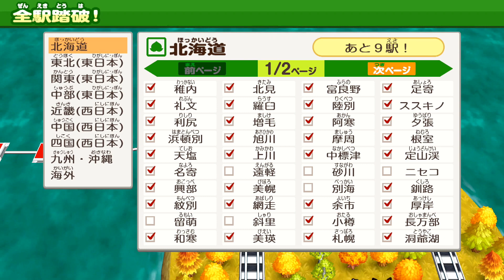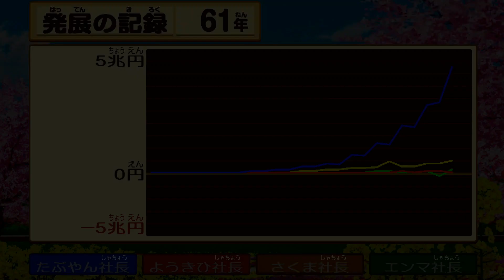#61 【桃鉄 スイッチ】 100年実況 都道府県別の注目物件 イベント 歴史ヒーローを巡る旅 桃太郎電鉄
桃鉄スイッチ 久しぶりのキングボンビーが悪行 ボンビラス星に移住させられるのは果たしてどの社長なのか 都道府県別に注目物件・歴史ヒーロー・イベントを紹介しながら、さくま鉄人・エンマ大王・妖貴妃と対戦します。

【今回１００年実況の目的（クリア条件）】１００年実況で、４７都道府県の注目物件（あらかじめ自分で下調べしたリスト）を全て購入し、さらに、都道府県別のイベント・ヒーロー（こちらもリストにしてます）を自分で仲間にしたり実現すること。１度でも購入や実現したものは、その後売却したり失っても、レ点を呉竹筆ペンで付けて、クリアとします。５１年目からの自分縛りプレイとして、（１）ダビング禁止、（２）刀狩り禁止（ただし、取られたら取り返すのみｏｋ）を追加。

桃太郎電鉄 ～昭和 平成 令和も定番！
100年実況プレイ